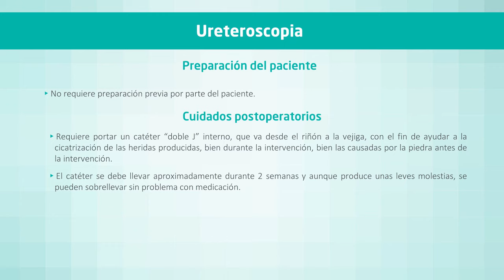Ureteroscopia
El Dr. Juan Maínez Rodríguez, especialista en Urología perteneciente al equipo del Dr. Jorge López-Tello, explica en qué consiste y en qué casos está recomendada la ureteroscopia para el tratamiento de la litiasis.